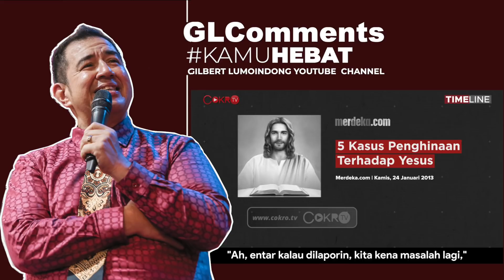PDT. GILBERT: "YAHYA WALONI, TIDAK PERLU DIPERIKSA POLISI, SEBAIKNYA DIPERIKSA PSIKIATER"